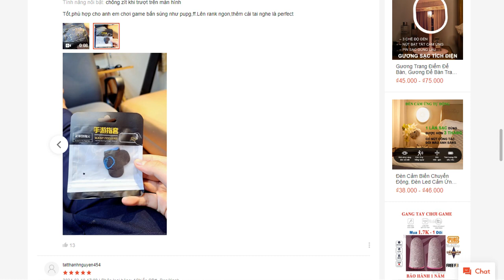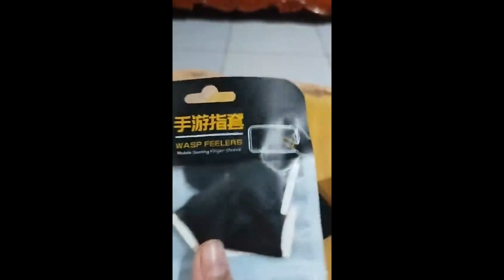Găng Tay Chơi Game ff, Pubg, Liên Quân, Bao Tay Chơi Game Chống Mồ Hôi, Siêu Nhạy shopee